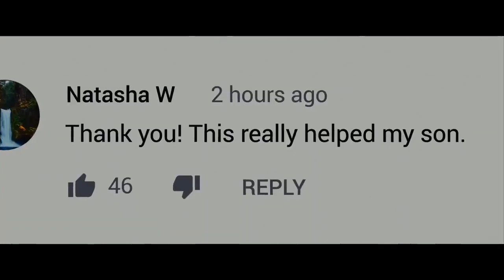DEAR EVAN HANSEN Official Trailer (2021)